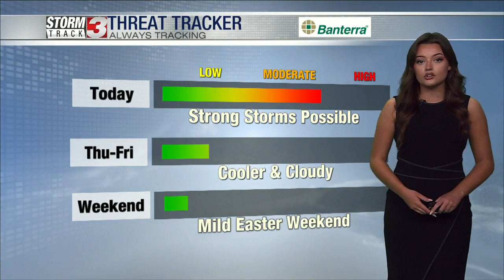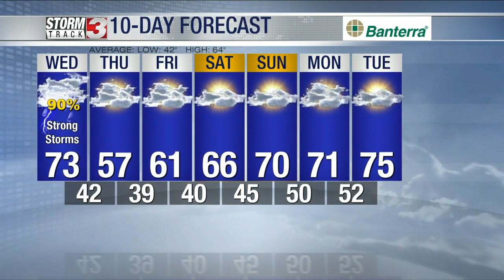Wednesday Midday Forecast, April 5, 2023